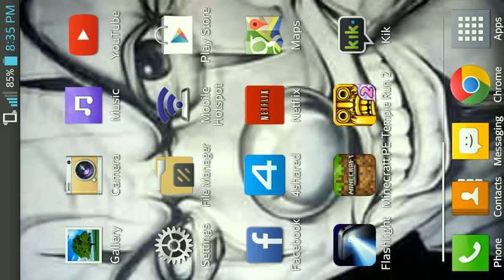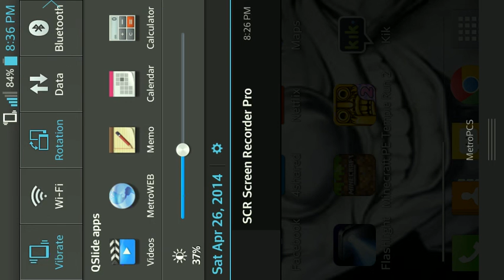Minecraft PE : The Murder Of The Animals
Cow told me to kiss his @$$$$$ and I was like :-\